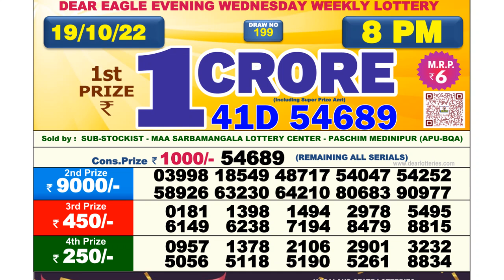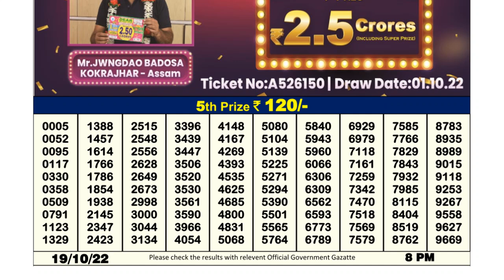🔴 Lottery Sambad Live 08:00pm 19/10/2022 Evening Nagaland State Dear Lottery Result Pdf Download